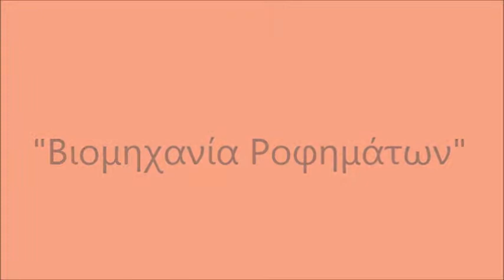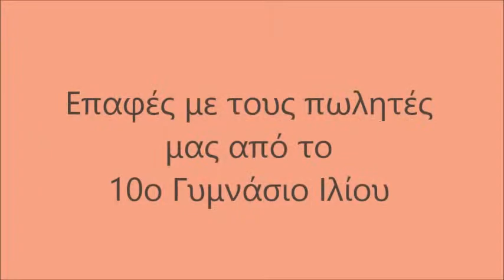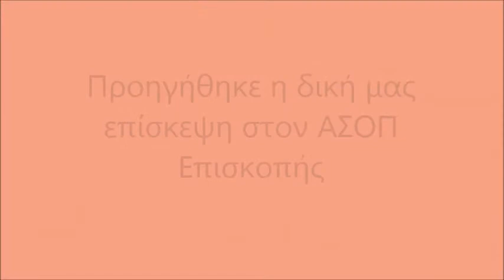"Βιομηχανία Ροφημάτων" του Γυμνασίου Επισκοπής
Η παρουσίαση του Προγράμματος Αγωγής Σταδιοδρομίας του Γυμνασίου Επισκοπής "Βιομηχανία Ροφημάτων". Υπεύθυνες καθηγήτριες: Μάρθα Καρβουνίδου, Διευθύντρια και Γεωπόνος
Γεωργία Παπαδοπούλου, Αναπληρώτρια Διευθύντρια και Πληροφορικός.